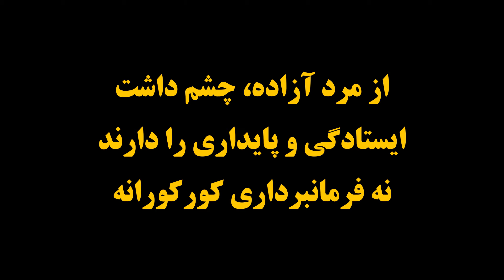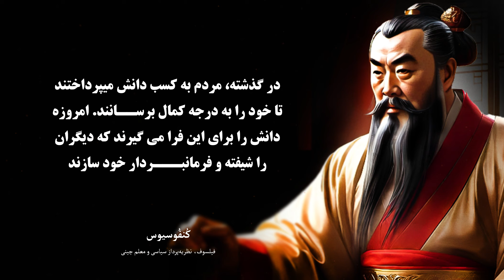سخنان کُنفُوسیوس | سخنان کُنفُوسیوس که 5 بهترین خصوصیت یک مرد عاقل را بیان میکند | جملات انگیزشی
کُنفُوسیوس فیلسوف، نظریه‌پرداز سیاسی و معلم چینی که  در ۵۵۱ قبل از میلاد  در چین باستان زندگی می‌کرد. اگر می‌خواهید از سخنان باارزش این‌فیلسوف بهرمند شوید حتما‌تا‌آخر ویدو با ما همراه باشید و با این‌سخنان زندگی‌تان‌را‌متحول سازید .  حتما این ویدیو را تا اخیر تماشا کنید و برای دوستان تان هم به اشتراک بگزارید و برای تماشای دیگر جملات انگیزشی, سخنان پندآموز, سخنان چارلی چاپلین, سخنان زرتشت, جملات چارلیز بوکوفسکی, سخنان آلبرت انیشتین , و دیگر سخنان زیبا حتما دیگر ویدیو های کانال ما را
00:00 دو جمله برتر کُنفُوسیوس
00:21 زندگی نامه کُنفُوسیوس
00:49 سخنان کُنفُوسیوس
08:40 ویدیـو  پیشنهادی

خردمند
Kheradmand
قدرت کلام
سخنان پندآموز
دانشمندان بزرگ جهان
دانشمندان ایرانی
دانشمندان جهان
دانشمندان اسلامی
جملات انگیزشی
سخنان انگیزشی
سخنان بزرگان
سخنان ارزشمند و مفید
سخنان ناب
سخنان ناب بزرگان
سخنان ناب کوتاه
سخنان ناب دانشمندان
سخنان ناب بزرگان جهان
سخنان حضرت محمد
سخنان حضرت علی
سخنان ناب عاشقانه
سخنان عاشقانه
سخنان عاشقانه کوتاه
جملات عاشقانه
جملات عاشقانه برای عشقم
نقل قول ها
نقل قول های بودا
نقل قول های افلاطون
نقل قول های عاشقانه